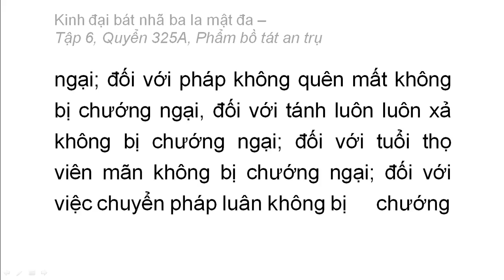Quyển 325A: Kinh đại bát nhã ba la mật đa - Phẩm bồ tát an trụ (rất hay) (325/600) (3)